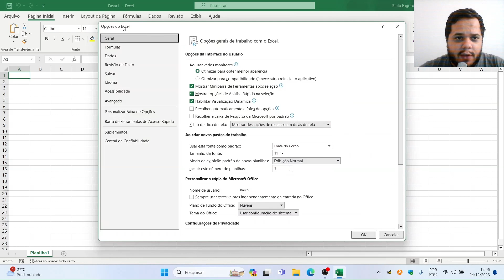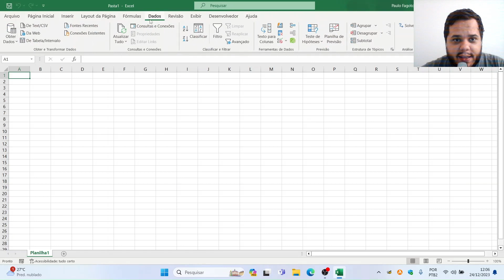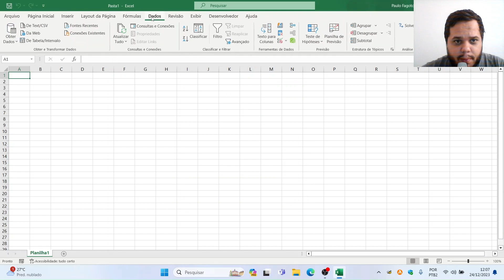Como Ativar o Solver no Excel - Fácil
👇Minha Planilha de Controle Financeiro